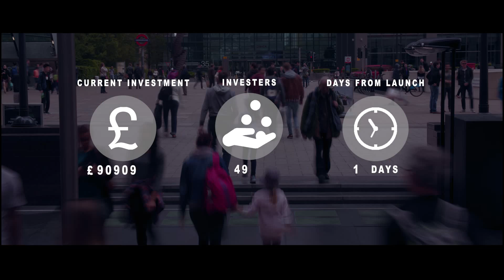Pavegen on Crowdcube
Pavegan Canary Wharf Installment.